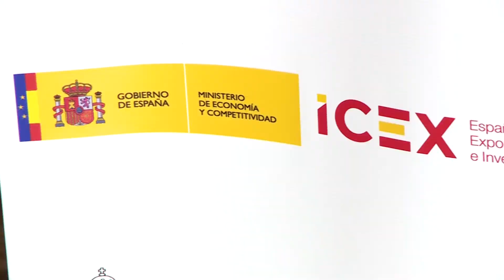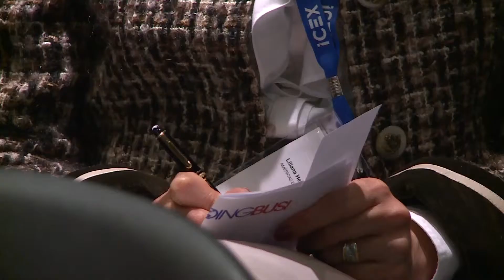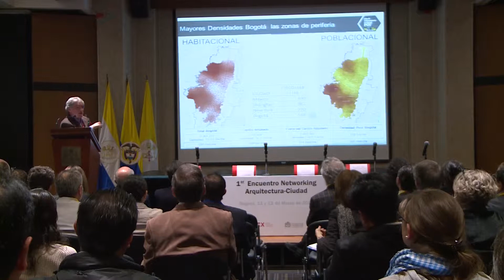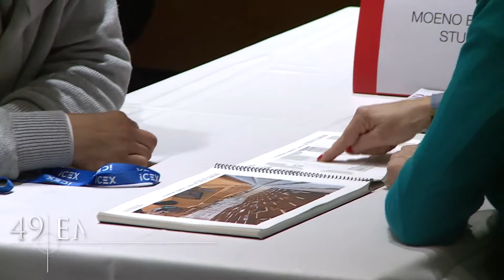Encuentro Networking sobre arquitectura en Colombia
Jornadas de Networking celebradas los días 11 y 12 de Marzo de 2014, en sesiones de mañana y tarde, en Bogotá, y que incluyen una serie de Conferencias y Mesas de Debate con panelistas colombianos y españoles de primer nivel y en torno a 4 bloques temáticos de interés: La transformación sostenible de las ciudades. Ordenación urbana y movilidad; Crecimiento asociado a las Infraestructuras. Modelo APP´s; Dotaciones públicas para la transformación social; El sector privado. Crecimiento inmobiliario sostenible.